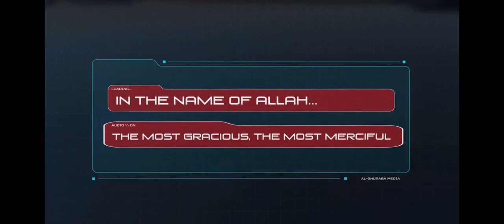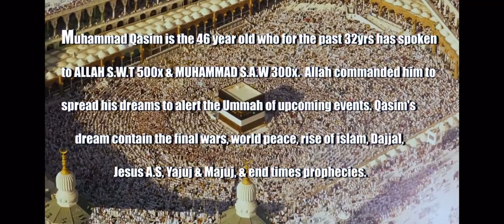World war 3 Muhammad Qasim’s dream